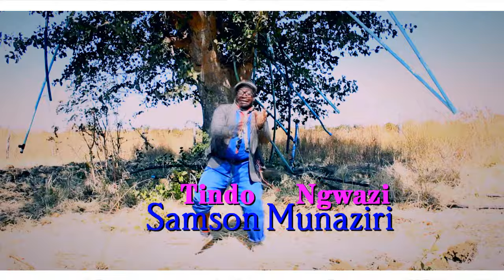Tindo Ngwazi ft Severe Makavhu - Best Video* Samson Munaziri by CSP ✅